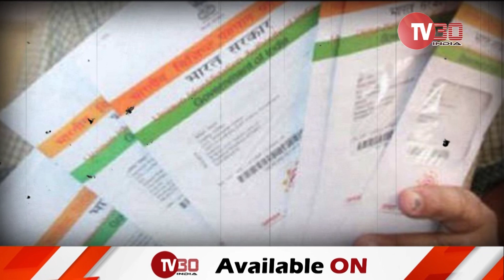सादाबाद के सहपऊ में पशुओं का आधार कार्ड बनाने का अभियान शुरू |TV30 INDIA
हम सभी आधार कार्ड का महत्व तो जानते ही हैं आधार कार्ड हमारी पहचान दर्शाता है लेकिन क्या आपने सुना है कि पशुओं का भी आधार कार्ड होता है जी हां आज हम आपको बताते हैं हाथरस जिले के सादाबाद तहसील में पशुओं का आधार कार्ड बनाने का अभियान हुआ शुरू इसी के चलते सादाबाद के सैपऊ ब्लॉक में भी यह अभियान चलाया गया